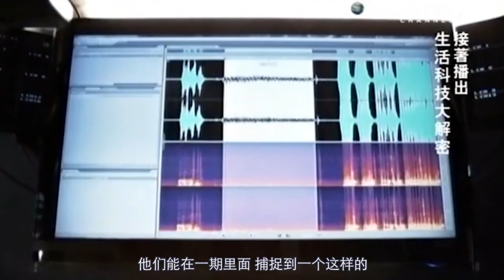户外小龙探险高能画面为何如此密集？龙山庄灵异探险高能画面合集！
小龙的户外灵异探险视频，我们是很喜欢看的，也非常佩服小龙和同伴的勇气。这次节目时间有限，只能展示部分直播画面，大家如果感兴趣的话可以去千度看小龙的直播。
如果喜欢我们节目，想听更多有趣的故事，那就关注我们吧~  比心心！